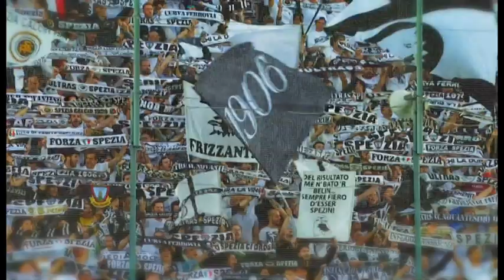Perugia-Lanciano, highlights e interviste Rosati e Taddei post gara